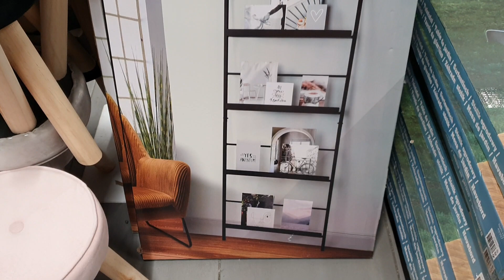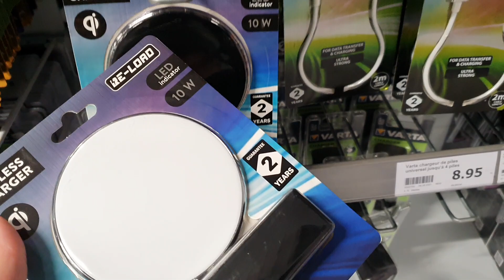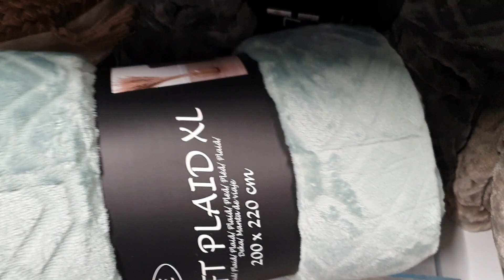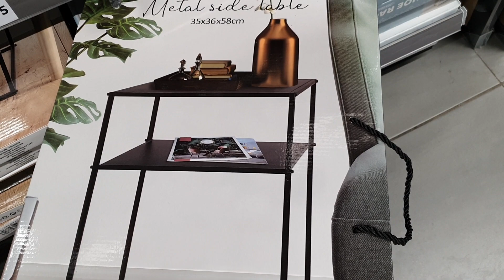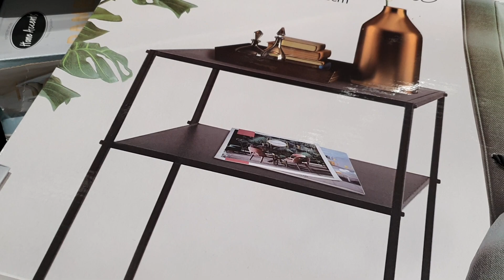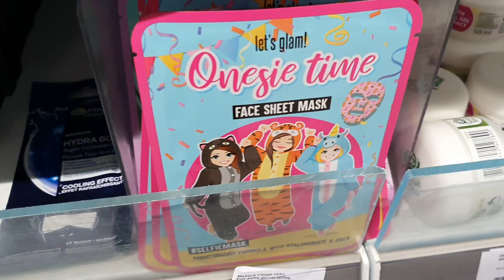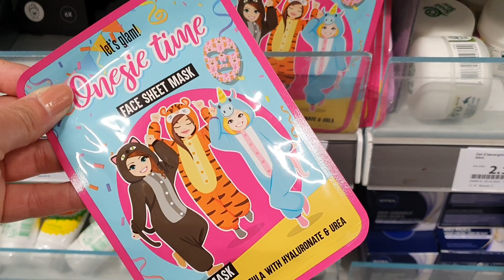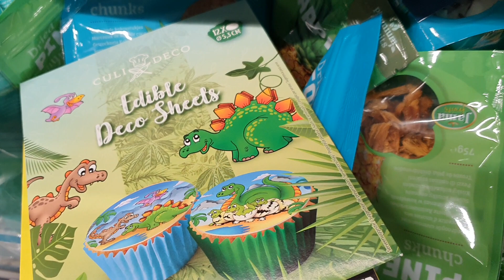ARRIVAGE ACTION - 23 OCTOBRE 2021